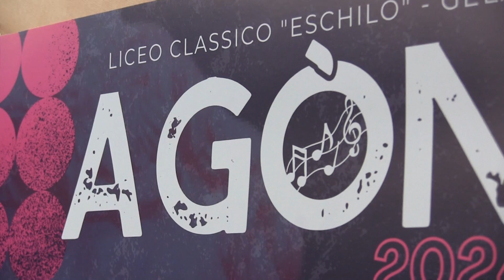AGON ESCHILEO, AL VIA LA TREDICESIMA EDIZIONE